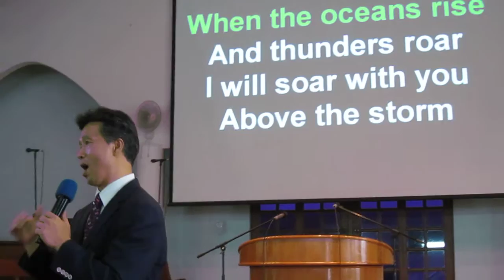Pastor Joshua Shin singing "Still" (Just a portion of the song was recorded)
During the Sabah ASI Conference 2015 at KKSDA Church Likas on Oct. 3, 2015.